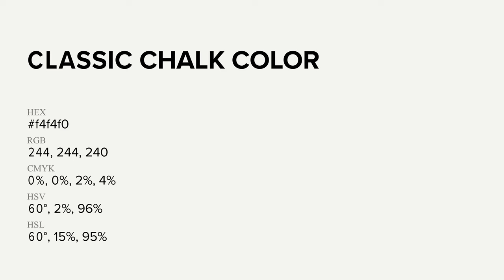Classic Chalk color f4f4f0 hex Cool Grey color f4f4f0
What color is Classic Chalk ? f4f4f0 hex, Cool Grey color f4f4f0

Hex f4f4f0 Color Code is also known as Classic Chalk color